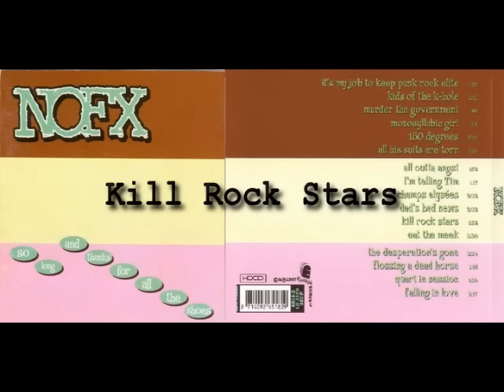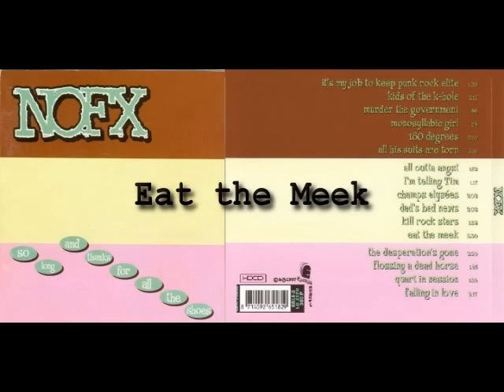NOFX - So Long and Thanks for All The Shoes [ FULL ALBUM ]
So Long and Thanks for All The Shoes ( Epitaph 1997 )
TRACK LISTING:

01. it's my job to keep punk rock elite 00:00
02. kids of the k-hole 01:19
03. murder the government 03:36
04. monosyllabic girl 04:22
05. 180 degrees 05:16
06. all his suits are torn 07:25
07. all outta angst 09:43
08. i'm telling tim 11:35
09. champs elysées 12:52
10. dad's bad news 14:54
11. kill rock stars 16:58
12. eat the meek 18:32
13. the desperation's gone 22:04
14. flossing a dead horse 24:28
15. quart in session 26:13
16. falling in love 27:52